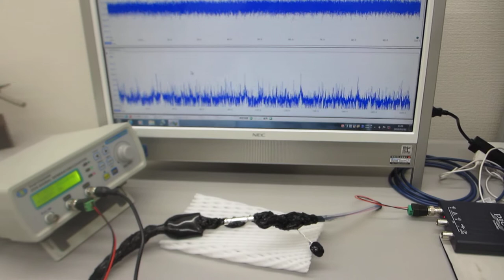オリジナル超音波発振制御プローブと、ステンレス線の組み合わせを利用した、超音波伝搬制御実験